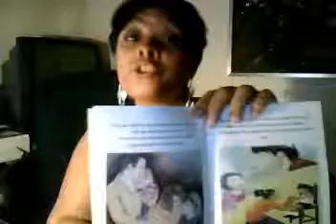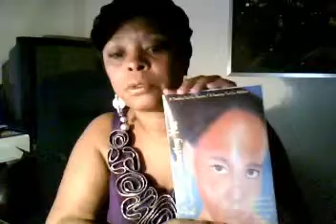Video Blog II - Is Someone Hurting You - Author Lynne Walker.MPG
The NEW BOOK by Lynne Walker - Is Someone Hurting You is ON SALE NOW - Go